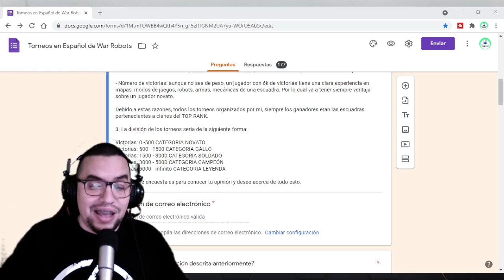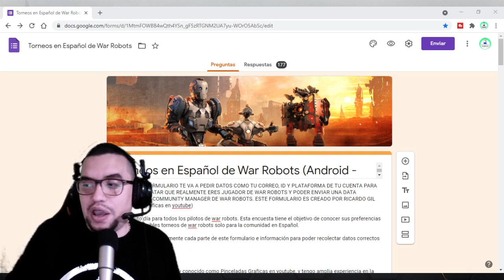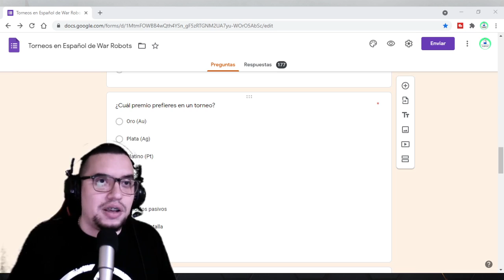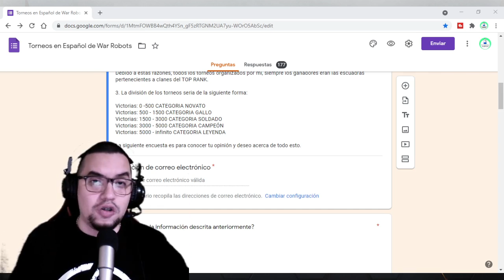🔥 RADAR DE PREMIOS: 5x SCORPIONS | ENCUESTA PARA TORNEOS EN ESPAÑOL | War Robots [WR]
GANADORES:

LL5H8G
U3G3ZT
V1MHGQ
RAGBW4
3M4EEF

Formulario para la encuesta de torneos en español y divididos por número de victorias de la cuenta